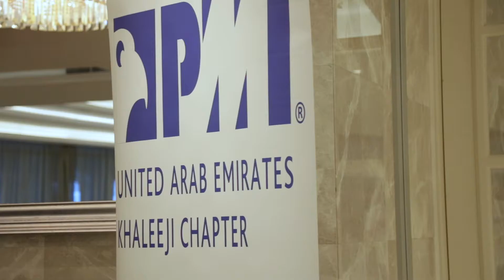PMI UAE Khaleeji Chapter 2017 Annual Gathering